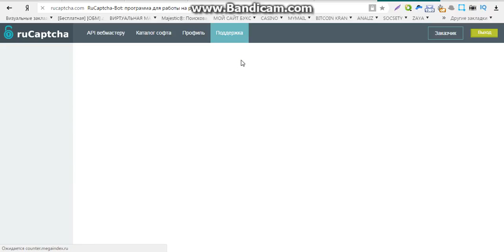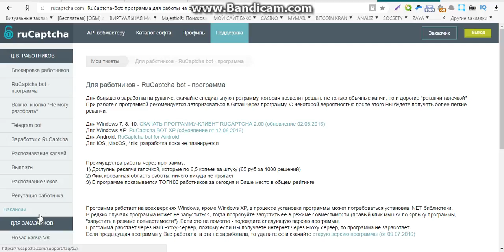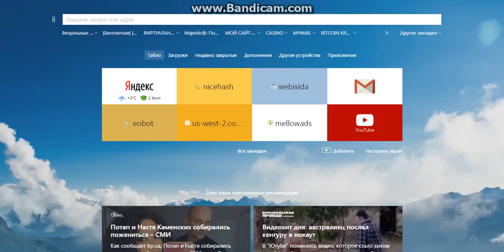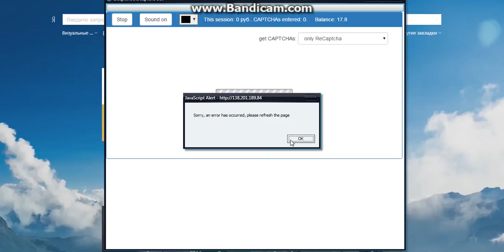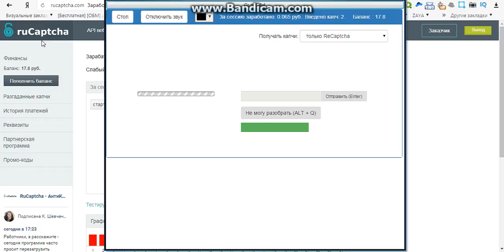оонлайн заработок в казахстане